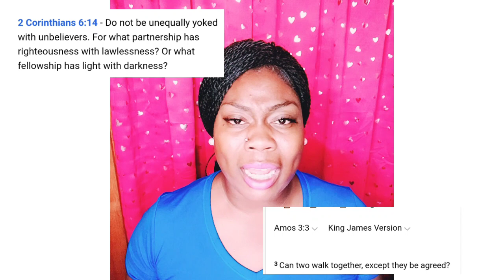🔜Marriage is not what you think❌️mustwatch